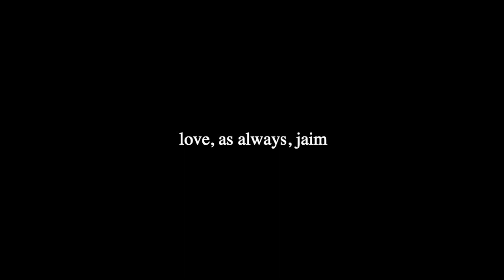JOURNEY TO MINIMALISM [episode 3] + extreme downsizing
I've been meaning to put this video together for MONTHS now, but alas, here it is. I hope you continue enjoying this minimalism series aaaaaaaaaand please do let me know what you'd like to see in its next installment! Love you all!!! xoxo jaim

☼ CAMERA ☼
Canon Rebel T3i w/ 18-135 mm lense